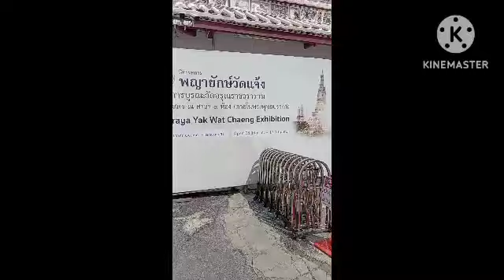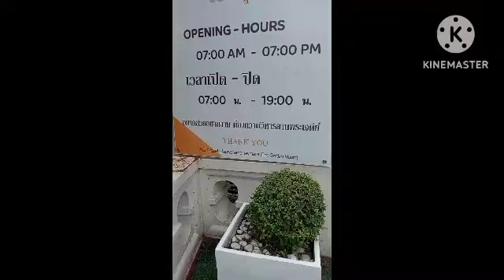Thailand, Bangkok. Tour ko kYo..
Please watch my videos about the place in Thailand